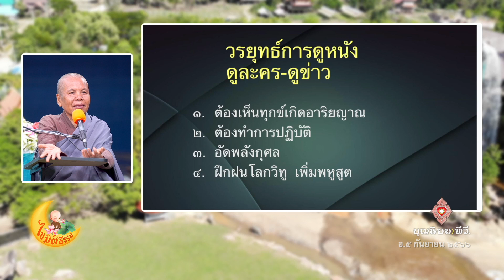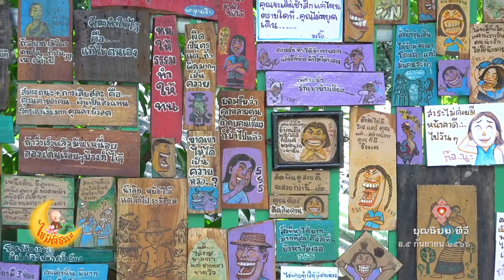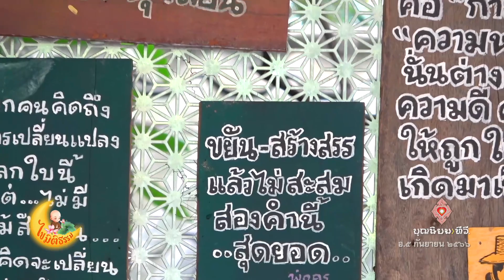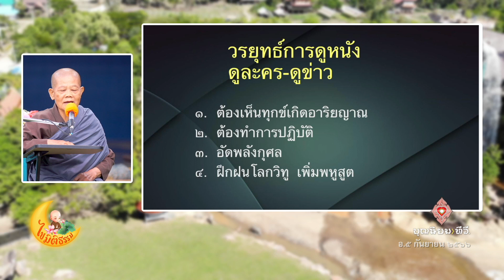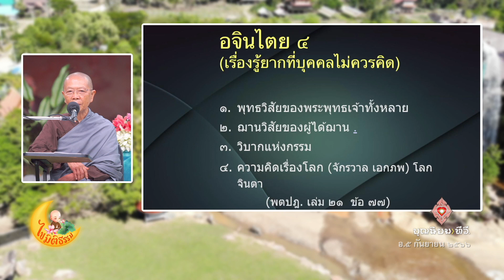660908 144 1 ไขมิติธรรม ตอน ทวช บ้านราชฯ 5 ก ย 66 สิกขมาตุแสดงธรรม